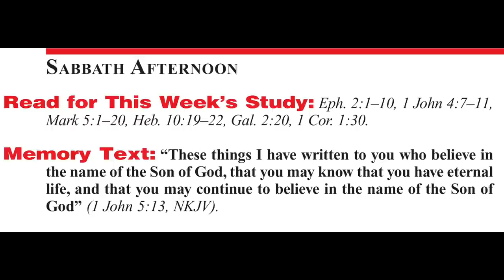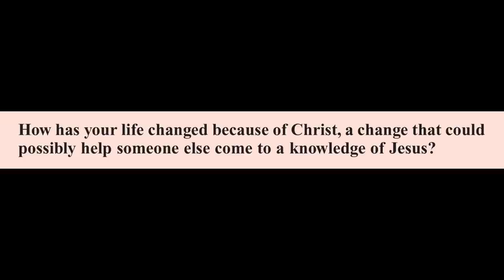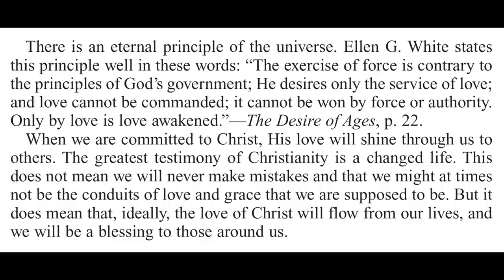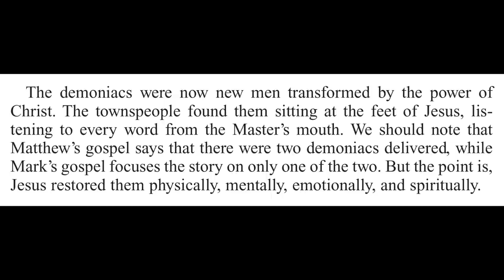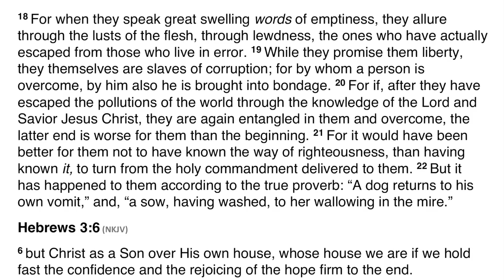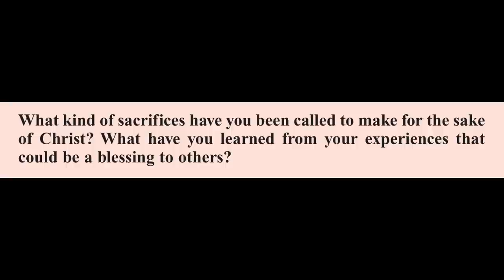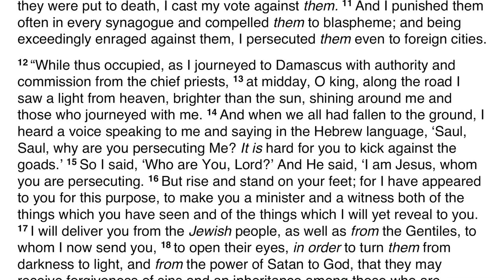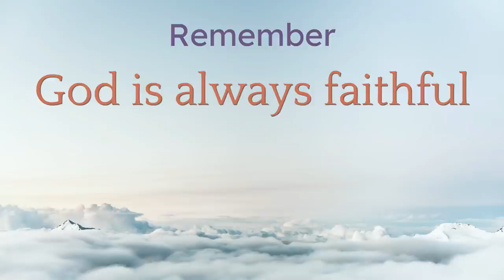2020 Q3 Lesson 11 – Sharing the Story of Jesus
00:00 🔸 Opening Prayer
01:04 🔸 Sabbath Afternoon
03:16 🔸 Sunday
07:35 🔸 Monday
13:15 🔸 Tuesday
20:25 🔸 Wednesday
26:43 🔸 Thursday
31:04 🔸 Friday
38:00 🔸 Inside Story
40:55 🔸 Presenter Notes

📖  Read for This Week’s Study:
Ephesians 2.1–10, 1 John 4.7–11, Mark 5.1–20, Hebrews 10.19–22, Galatians 2.20, 1 Corinthians 1.30

Audio from the Sabbath School Podcast with synced text.